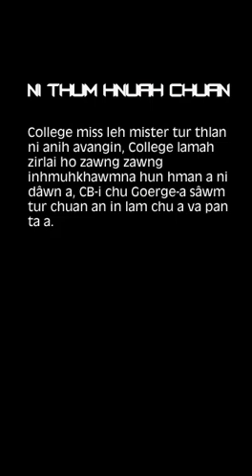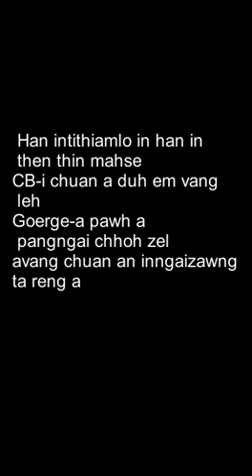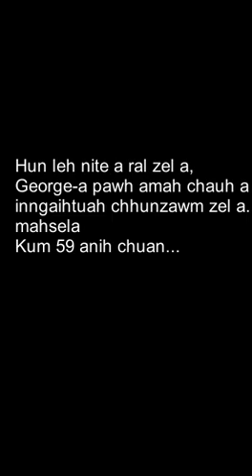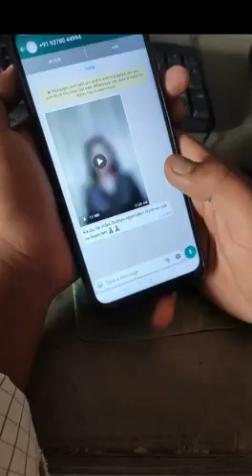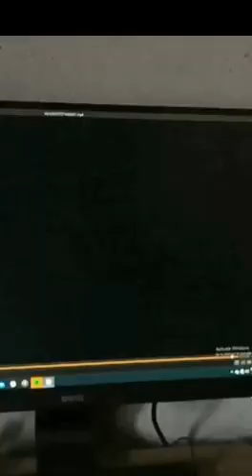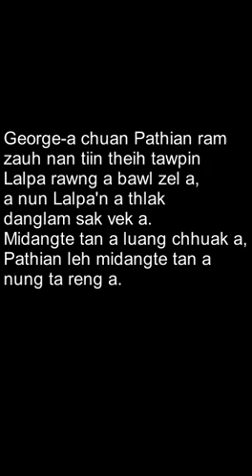Project Agape || PATHIAN HMANGAIHNA by GZRSC, Evangelical Union, ID No.- 16 || See description👇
D Elanna Production - Project Agape: Kristian Film Tawi Inchansiak || PATHIAN HMANGAIHNA by Govt. Zirtiri Residential Science College, Evangelical Union, ID No.- 16, min lo thlirsak avangin lawmthu kan hrilh a che.